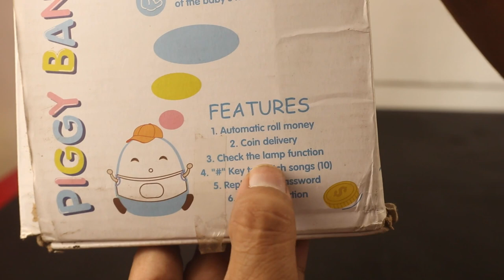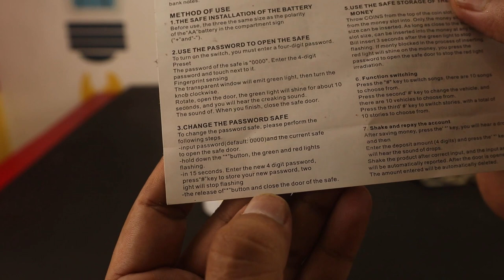Trolley type piggy bank - Unboxing and Test - Peephole View Toys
money saving box and password safe box. A unique bank that will not only help your kids save money, but also provide lots of fun! Two sound switchable: beeps sound and voice prompt.